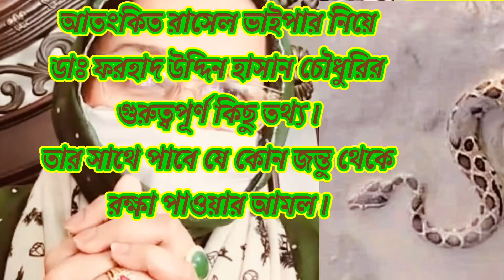সংবাদ- কালবেলা’আতংকিত মানুষ “রাসেল ভাইপার”🥹 সাপের কামড়ে চিকিৎসকের পরামর্শ 06/23/2024@akhigallery